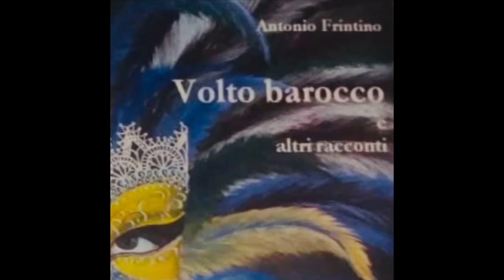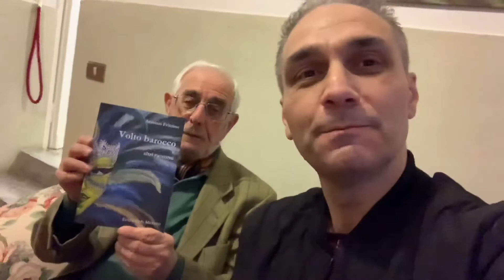Volto Barocco e Altri Racconti_Il Nuovo Libro di Antonio Frintino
Oggi con noi da Pistoia il Professor Antonio Frintino ci presenta il suo nuovo libro: Volto Barocco e Altri Racconti. Seguiteci!